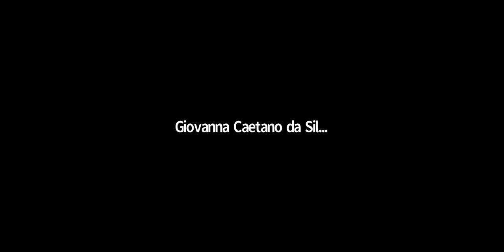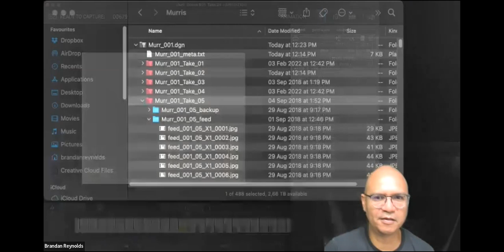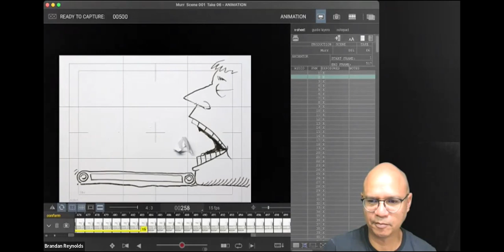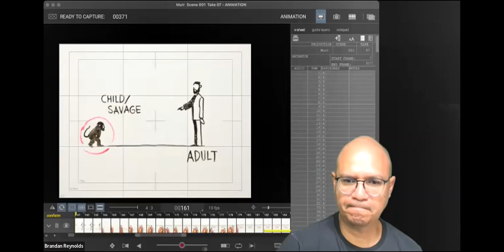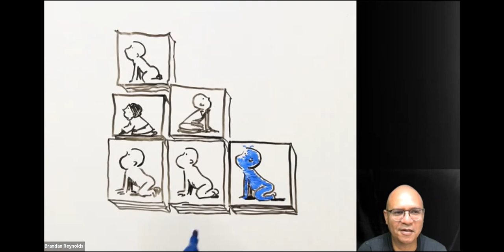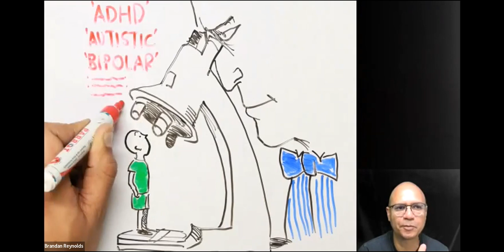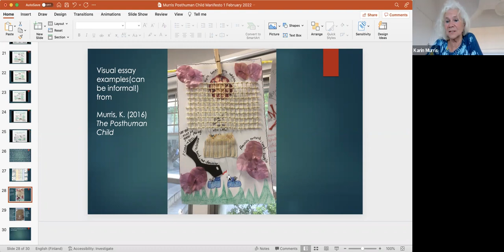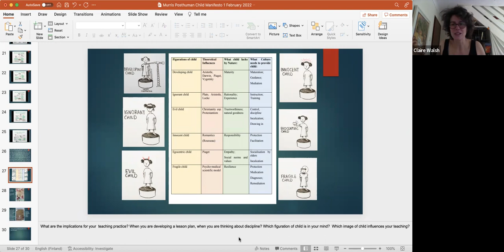Re-turnings: Posthuman Child Manifesto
Karin Murris and Brandan Reynolds discuss the process of creating the Posthuman Child Manifesto.